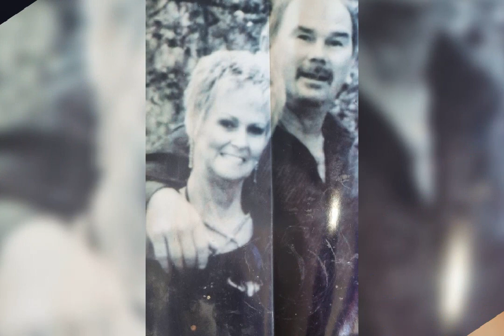Tribute to Barbara 1